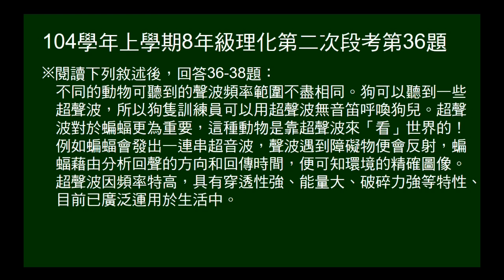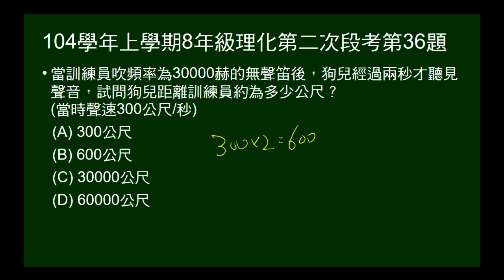104學年上8年級理化二段第36題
給頻率、聲速，鳴笛後2秒聽到聲音，問距離。